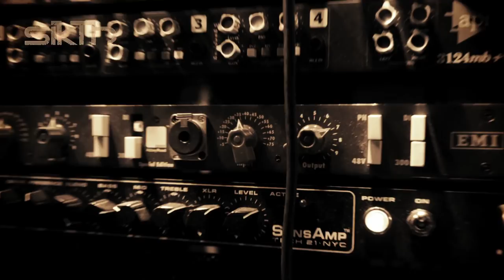SikTh - Spencer Sotelo (Periphery) chats with Mikee Goodman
The first ever person to guest on a SikTh album is also a long-time fan - Spencer Sotelo from Periphery chats with Mikee Goodman about recording for 'The Future In Whose Eyes'. OUT JUNE 2

The idea to collaborate came from their shared tour in the USA, and in December 2016 the pair teamed up again at RnR studios, London to record for the new album. Speaking about early SikTh output, including the classic album 'Death Of A Dead Day', Spencer said "...that's what pushed me in to the progressive genre, and listening to progressive metal. SikTh to me have always been at the forefront."

Sikth are back! The Watford mathcore sextet that stumbled upon a sound unexplored, who devised their own Morse code of metal – one that mushroomed into labyrinthine detours and tangents, that ultimately lead to the birth of the djent metal, the band’s whose legacy gave the inspiration for bands like Protest The Hero, TesseracT, Animals As Leaders and Periphery after their hiatus in 2007, are back, with what will be, one of the finest albums of 2017 - The Future In Whose Eyes?

Due to be released on 2nd June on Millennium Night, the newly created label imprint from Snapper Music, home of Peaceville Records & Kscope.

Dan Weller, SikTh’s guitarist and producer proudly states "Ever since SikTh was formed way back at the turn of the century we've tried to self improve as musicians and as song writers. We take our music very seriously. This record feels like the one we've always wanted to make. We spent over a year writing it and pushed ourselves extremely hard - sometimes too hard. Opacities was the rebirth of SikTh but 'The Future...' is our statement - I want this album to define us. I don't care how over ambitious it sounds - we want this record to be heard by every metal fan on the planet."